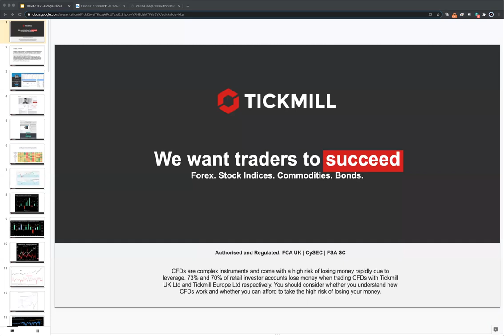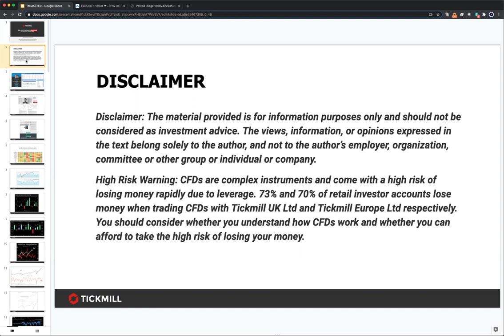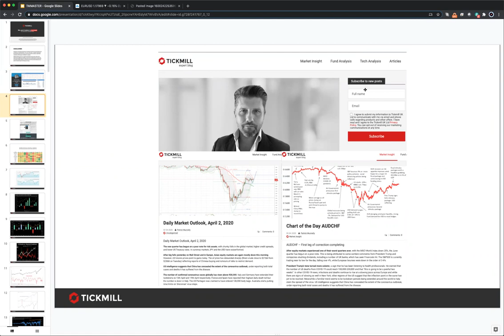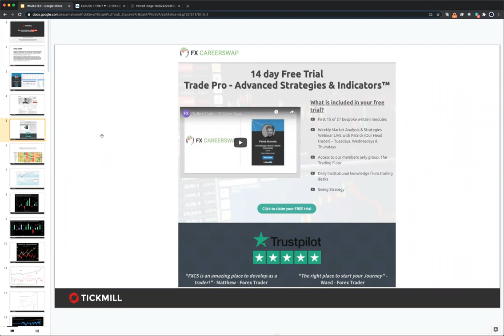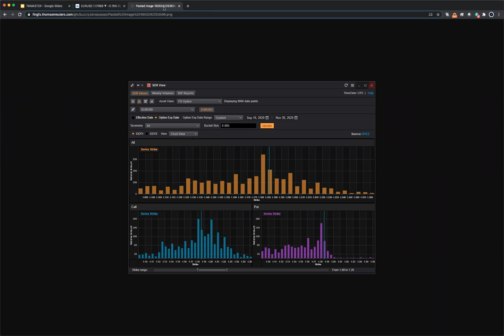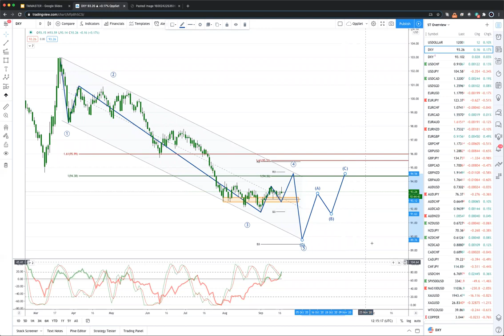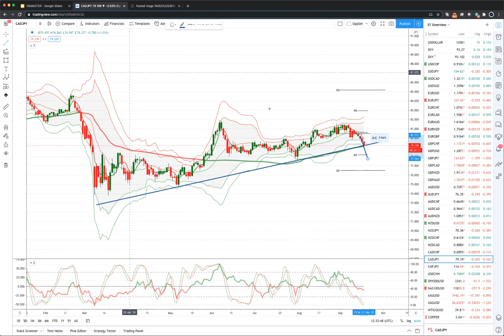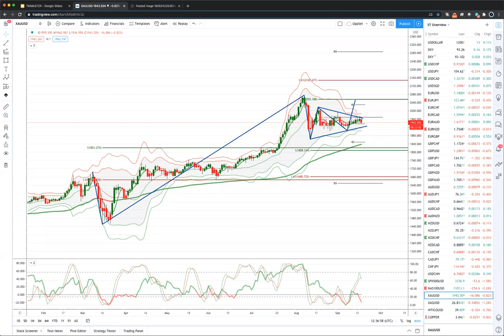Weekly Live Market & Trade Analysis (17.09.20)